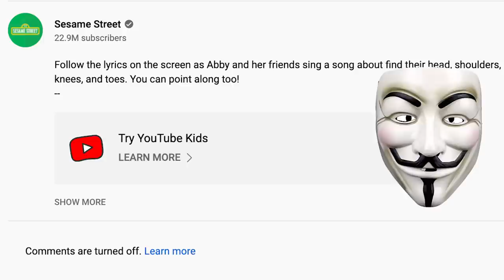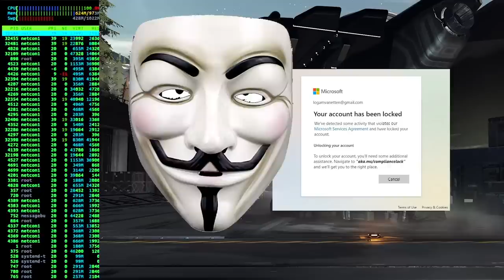I'M GOT LOST?!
I was recently shown  (via Patreon.com/TonyZaret subscriber 'Pepperoncini' ) The@GameMasterNetwork , an amazing YouTube channel that creates exciting and totally unscripted scavenger hunt videos set as 'No, it's not made for kids' by its owners! I saw that they had millions of views (presumably from adults) on their content so I decided to try making a scavenger hunt video of my own!